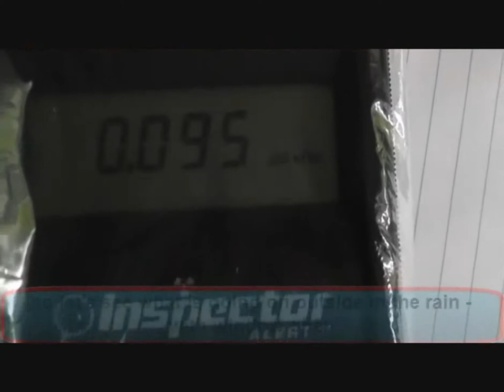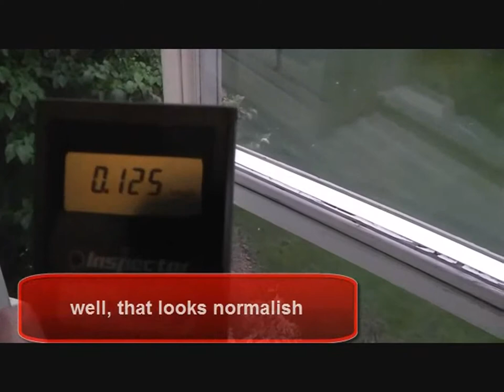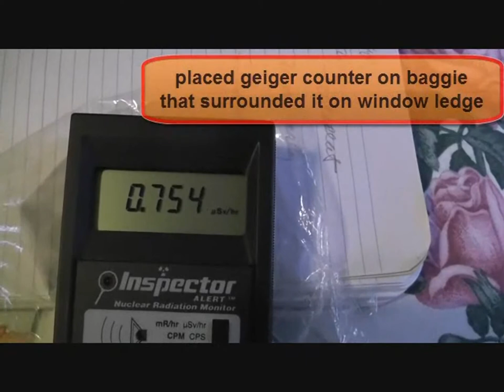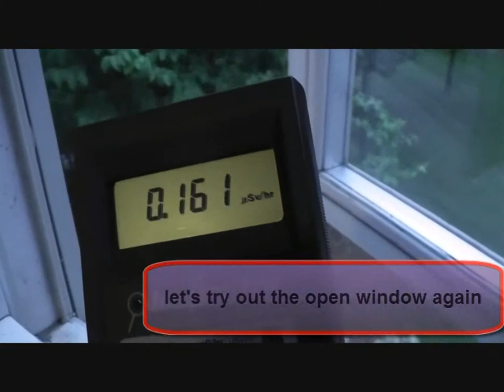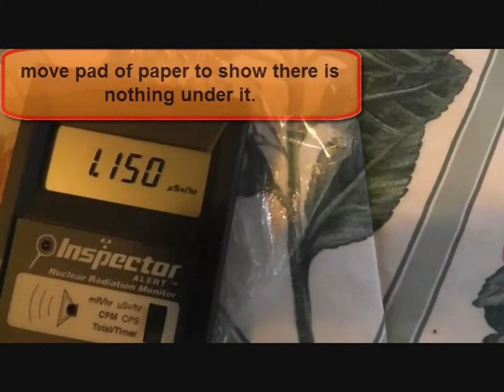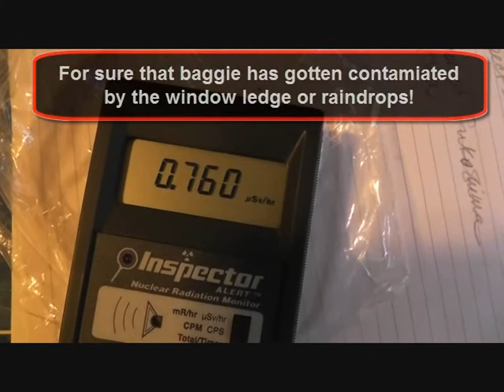Nuclear Fallout, coming to a city near you!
I FF this video 2X because I know attention span is short. Normal background is approx. 0.080 to about 0.180 high. After a short rainfall, my geiger counter elevated a bit, so I did a test to see if it might be from the rainfall. Here ya go... SE Michigan rainfall fallout Fukushima style. Inspector Alert detector uSv/hr.
I'm out of words.